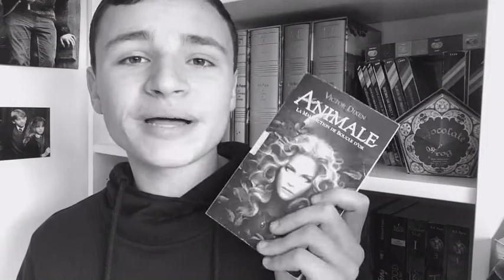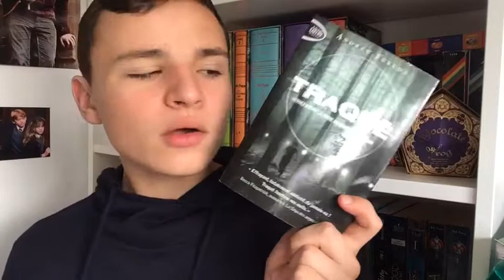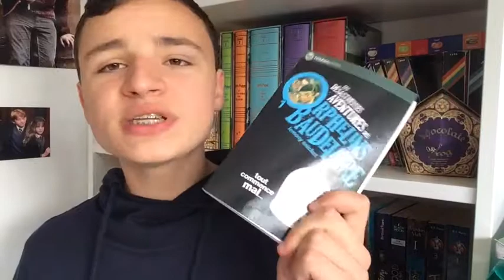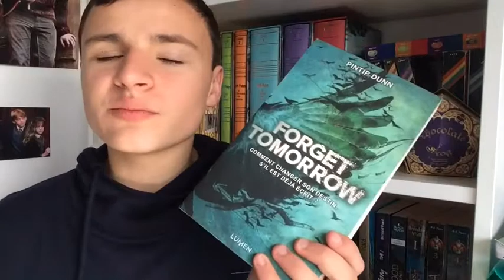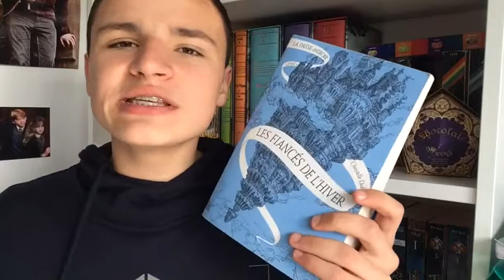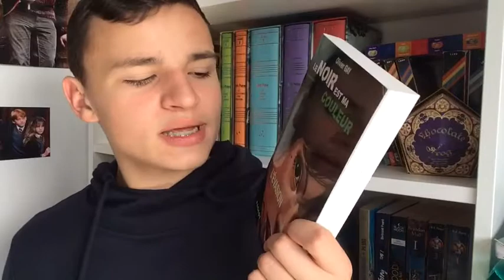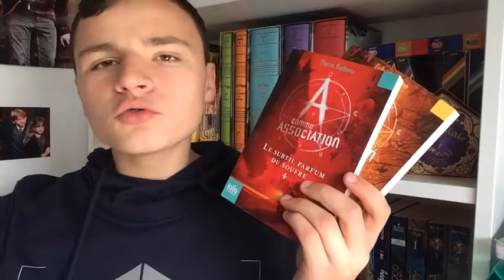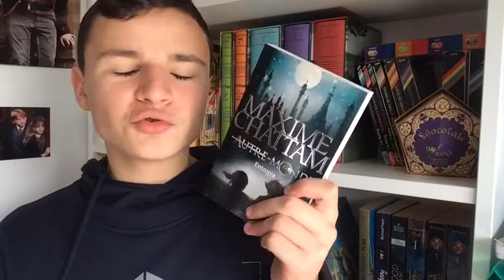PAL Printemps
Bonjour chers lecteurs!!
Je vous retrouve aujourd’hui pour vous présenter ma PAL du Printemps.
-PERSONNES CITEES-
-LIVRES CITES-
-MONTAGE : IMovie / Movie Macker
-CAMERA : IPad Air
-MINIATURE : Ribbet / Paint

Bonnes lectures
LILIAN